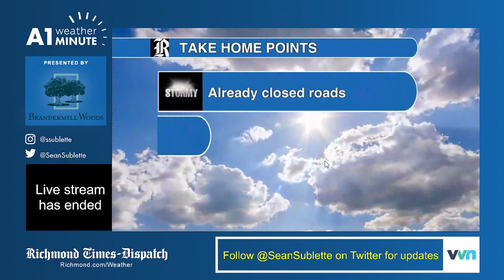LIVE AT 6:30: Tracking flooding thunderstorms in the Richmond area